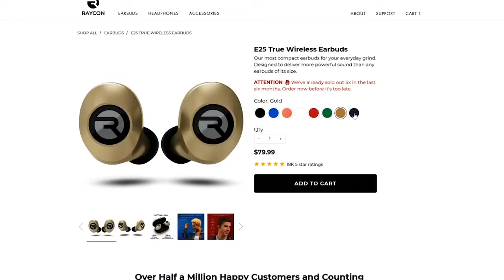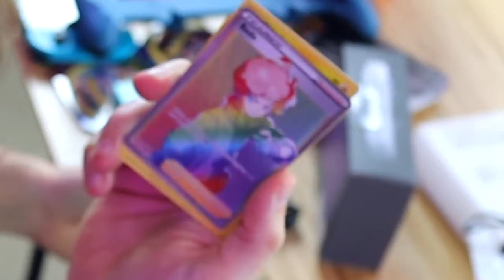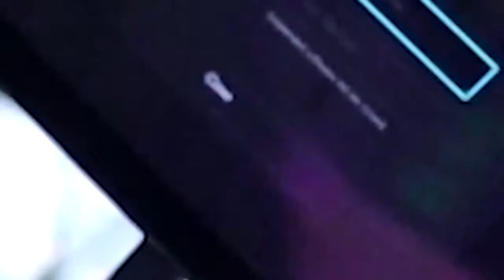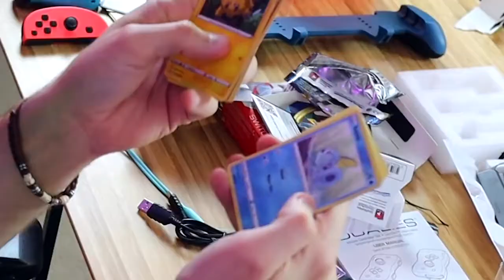These FAKE Nintendo Switch Controllers BROKE My Switch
Expensive & Cheap Fake Nintendo Switch Controllers, the World's SMALLEST Switch Controller and a Nintendo Switch Mario Kart Steering Wheel. 8bitdo, Hori, Oivo.